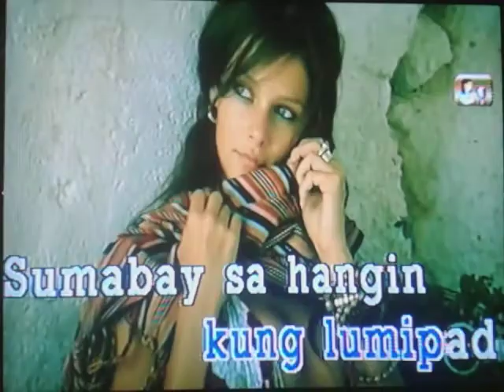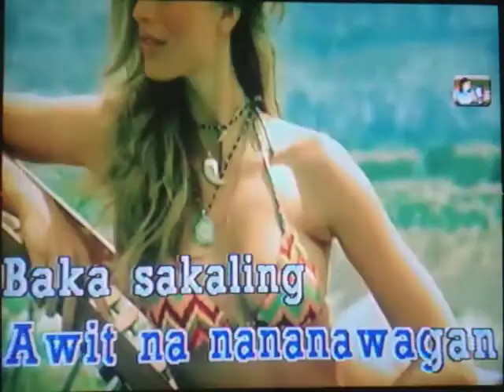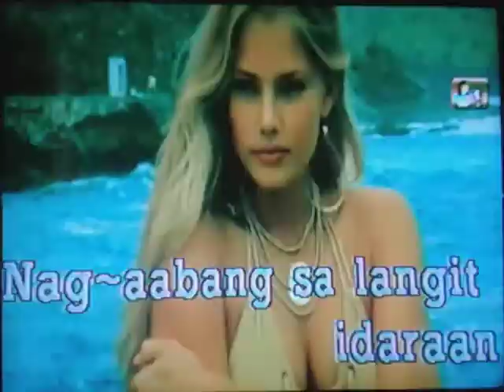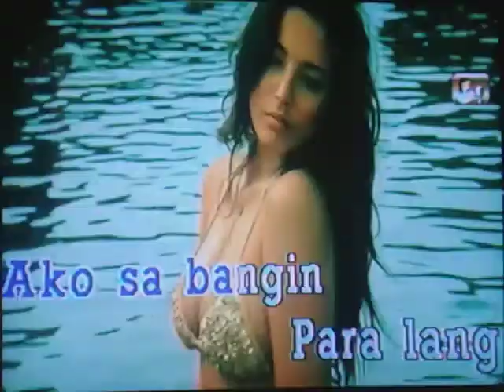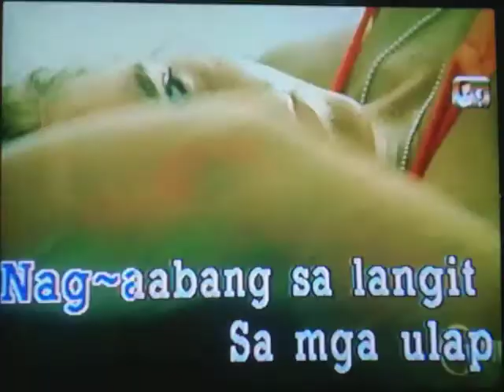Kamikazee Narda (KARAOKE)🎤Bgv Sexy